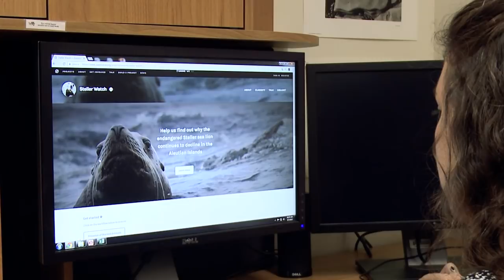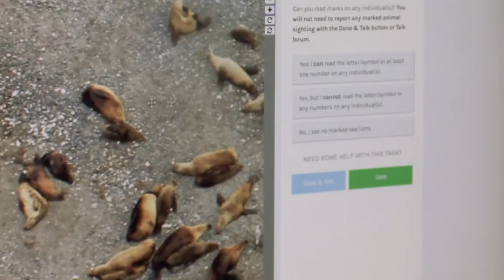Steller Sea Lions: Citizen Science at Work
You can help scientists identify photos of marked Steller sea lions in the Aleutian Islands - go NOAA Scientists are tracking this endangered population western Aleutian Islands, Alaska.